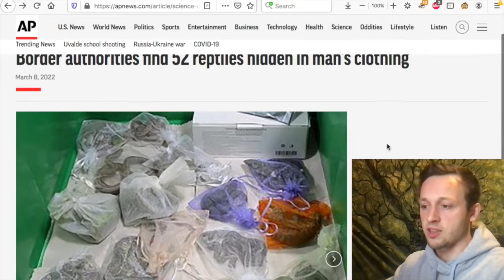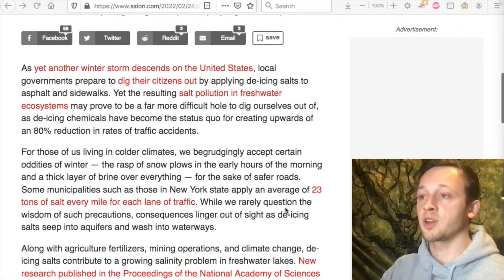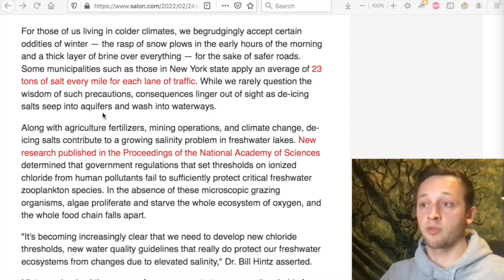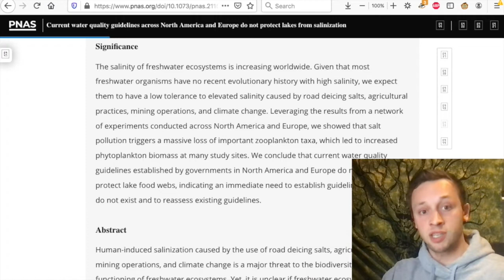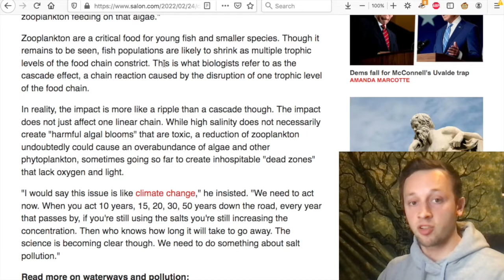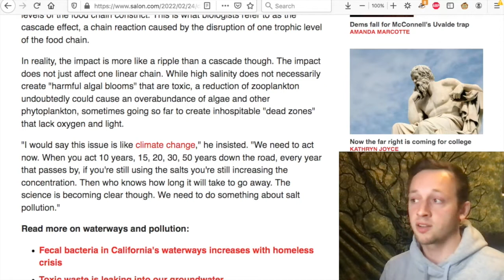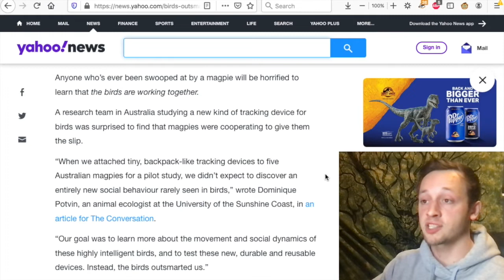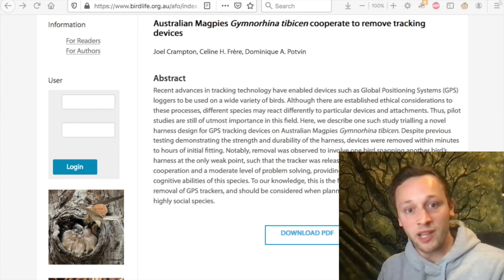SN - Reptile smuggler arrested, de-icing salts pose ecological risks, magpies outwit scientists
Stock Media provided by MotionAmp / Pond5
‘Ancient Spirits’ - MotionAMP